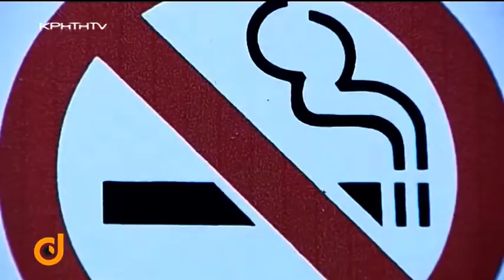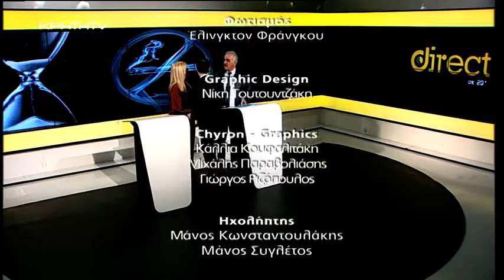Direct με το Νίκο Παναγιωτόπουλο - Κόκκινη κάρτα στους... θεριακλήδες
Ο αντικαπνιστικός Νόμος βγαίνει από το συρτάρι και οι εμπλεκόμενοι φορείς έχουν ξεκινήσει ελέγχους για τον εντοπισμό παραβατών και την βεβαίωση των σχετικών παραβάσεων. Η εντολή του υπουργείου υγείας ήταν σαφής και δεν χωρά παρερμηνείες. ΕΛΑΣ, Δημοτική Αστυνομία, Διευθύνσεις Υγείας και Λιμενικό πρέπει να εντατικοποιήσουν τους ελέγχους προκειμένου να μπει φρένο στο σκηνικό ανομίας και μη τήρησης του σχετικού νόμου. Στο Ηράκλειο οι πρώτοι έλεγχοι ξεκίνησαν και μάλιστα βεβαιώθηκαν και τα πρώτα πρόστιμα τα οποία κυμαίνονται από 50 έως και τις 10.000 ευρώ! Την ίδια ώρα έντονες είναι οι αντιδράσεις στις τάξεις των επαγγελματιών οι οποίοι υποστηρίζουν ότι είναι καθαρά ένας νόμος εισπρακτικού χαρακτήρα με την πολιτεία να καλεί τους επιχειρηματίες να παίζουν το ρόλο του αστυνόμου. Σε περίπτωση μάλιστα υποτροπής προβλέπεται η ανάκληση της άδειας λειτουργίας ακόμα και οριστικό λουκέτο στην επιχείρηση. Παράλληλα οι αντικαπνιστές ζητούν ακόμα περισσότερους ελέγχους και ακόμα πιο αυστηρά πρόστιμα προκειμένου και η Ελλάδα να ακολουθήσει και τις υπόλοιπες ευρωπαϊκές χώρες.